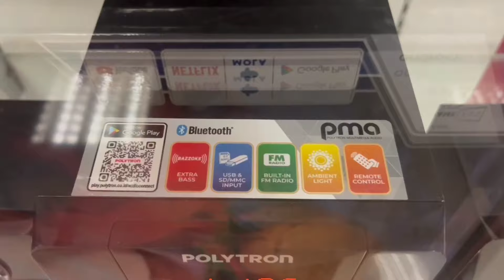polytron PMA9321 speaker mungil tampilan eksotis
semoga bermanfaat